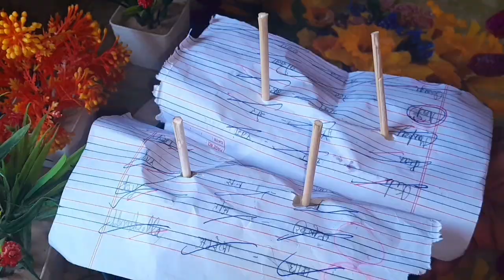Ghar per🍦 Banane🍨 Wale🍦 Hain mango 👆chocolate ice 👌cream| acemiu|hito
gharparmangoicecreamHamBanane Wale HainRajasthanichanneluskibanane ki recipe mango chocolate ice cream kaise banate hain